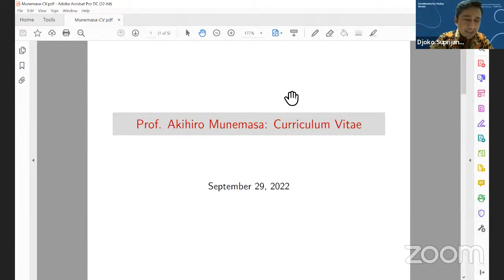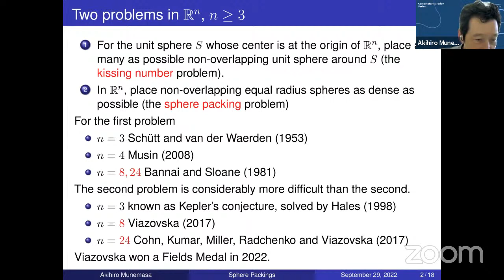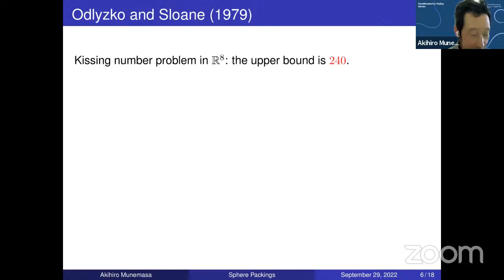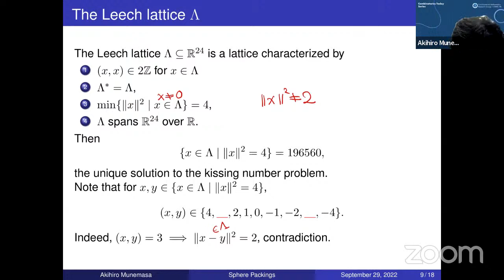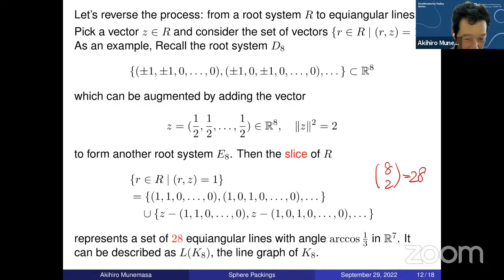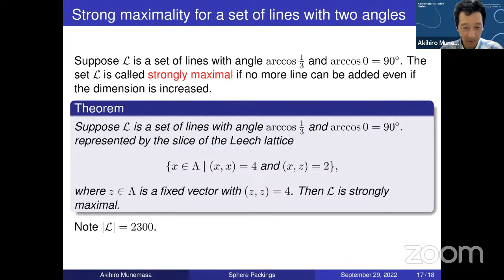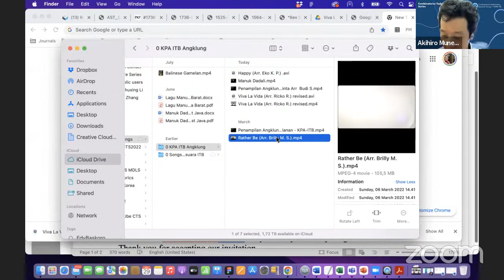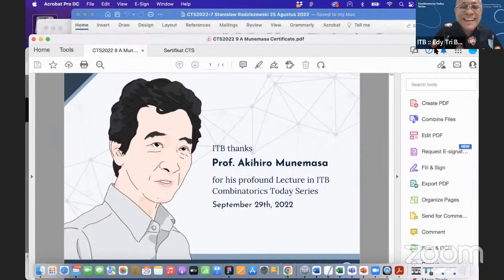Combinatorics Today Series 2022 #9: Professor Akihiro Munemasa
Combinatorial Mathematics Research Group
(Kelompok Keahlian Matematika Kombinatorika)
Faculty of Mathematics and Natural Sciences
Institut Teknologi Bandung (ITB), Indonesia

and

Center for Research Collaboration on
Graph Theory and Combinatorics, Indonesia
(Pusat Kolaborasi Riset Teori Graf dan Kombinatorika)

present

Combinatorics Today Series 2022 #9:

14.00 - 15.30 (Western Indonesia Time, UTC+7)

Speaker: Professor Akihiro Munemasa
Tohoku University, Japan

Title:
Sphere packings, root systems, and signed graphs

Host:
Edy Tri Baskoro